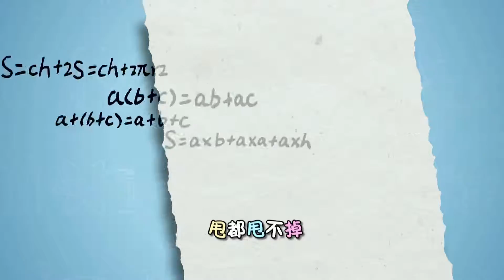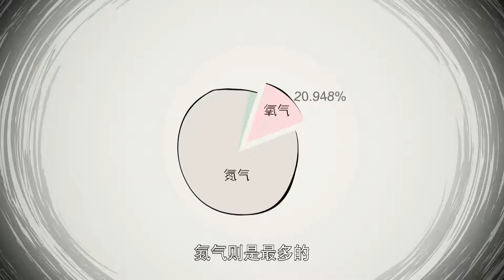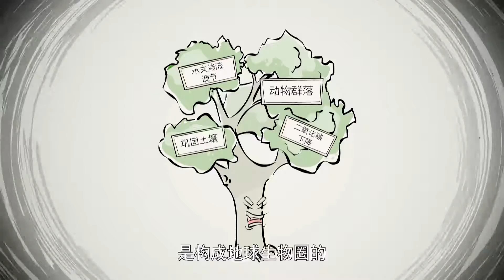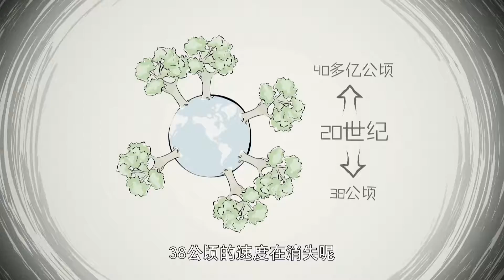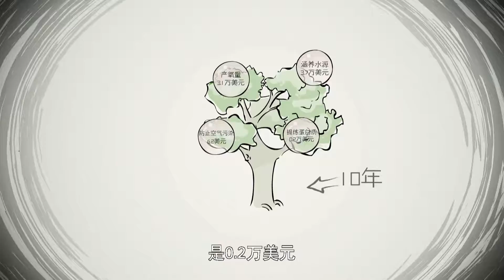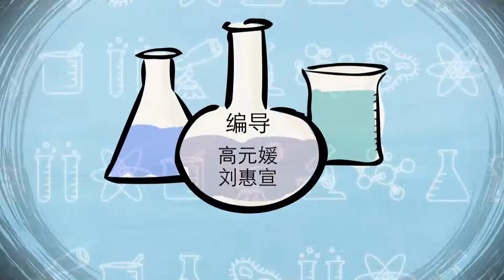洛宝贝爱科学30 地球物语